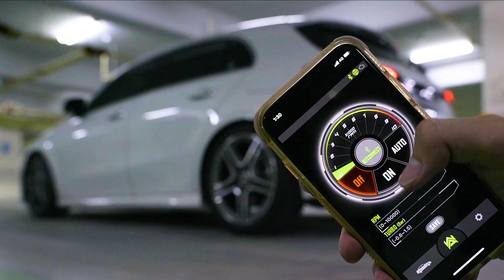2019 Mercedes-Benz A250 W177 w/ ARMYTRIX Decat Valvetronic Exhaust, Revs, Fly-Bys, Pure Sounds!